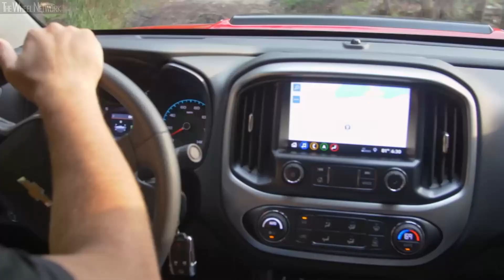2019 Chevrolet Colorado ZR2 Bison Off-Road Driving | Drummond Island, Michigan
The Colorado ZR2 Bison joins Chevrolet’s midsize truck lineup as an all-new performance variant. Bison is Chevy’s first collaboration with American Expedition Vehicles (AEV), a premium off-road aftermarket manufacturer.

Through constant innovation, Chevy has gained more than a quarter of all midsize truck sales in less than four years in the marketplace. In consecutive years, Colorado introduced the segment’s first diesel engine (excludes other GM vehicles), an all-new V-6 gas engine/eight-speed transmission combo, the ZR2 “segment of one” off-roader and now the Bison.

For maximum protection of key undercarriage elements while driving over rocky, jagged terrain, Bison features five skid plates covering the engine oil pan, fuel tank, transfer case and front and rear locking differentials. Designed by AEV, these skid plates are constructed of hard, durable hot-stamped Boron steel.

AEV-designed stamped steel front and rear bumpers further shield the truck from obstacles. The front bumper contains winch provisions and standard fog lights, with recovery points integrated into the rear bumper.

“More and more enthusiasts are discovering that Colorado is ideal for off-roading, especially overland travel,” said Sandor Piszar, director of Marketing, Chevrolet Truck.

“The Colorado Z71 offers a full suite of off-road equipment, the maneuverability of a midsize truck and the driving range of a class-exclusive diesel engine. The Colorado ZR2 offers even greater off-road capability with class-exclusive front and rear locking differentials and Multimatic DSSVTM dampers. And now, Bison offers customers an even more extreme turnkey off-road truck ready to tackle your next adventure.”

An exclusive, flow-through “CHEVROLET” lettered grille replaces the traditional bowtie on Bison’s front end. The 31-inch Goodyear Wrangler Duratrac off-road tires sit beneath larger fender flares and wrap all-new, ZR2 Bison-specific 17 x 8-inch aluminum wheels.

This new Colorado variant also features “Bison” decals on the bed sides, an “AEV Bison” logo on the tailgate and embroidered AEV logo floor liners and front head restraints.

“We’ve been following Colorado since its introduction, and the ZR2 really captured our attention,” said Dave Harriton, founder and president of AEV. “As this is the first Chevrolet vehicle we’ve given the AEV treatment to, we wanted to do something special with the industry’s first use of hot-stamped Boron steel. We also expect that Colorado drivers will love the added ruggedness of our front and rear bumpers on ZR2 Bison.”

The ZR2 Bison also duplicates the full equipment list of the Colorado ZR2, including, but not limited to:
▪ Class-exclusive front and rear locking electronic differentials.
▪ Revolutionary, segment-exclusive Multimatic DSSVTM dampers.
▪ Off-road rocker protection.
▪ Cast-iron control arms.
▪ Autotrac transfer case.

Like ZR2, Bison also features a modified rear axle with a 3.42 ratio, front and rear tracks widened by 3.5 inches and a factory suspension lifted 2 inches over a Colorado Z71.

Available options on Bison include:
▪ 2.8L Duramax Turbo-Diesel engine paired with a six-speed automatic transmission, capable of 186 horsepower and 369 lb-ft of torque.
▪ Choice of crew- or extended cab configurations (including short and long beds, respectively).
Customers will also be able to purchase an available third-party accessory snorkel for ZR2 Bison from AEV, ideal for air filtration while driving on dusty trails. This feature is compatible with all Colorado pickup variants.

The 2019 Colorado ZR2 Bison goes on sale in January 2019, modified for extreme off-road use and backed by a full factory limited warranty.